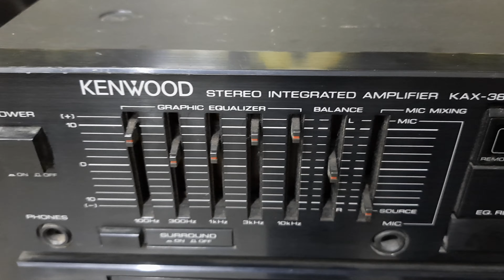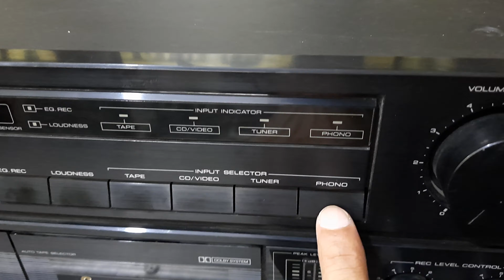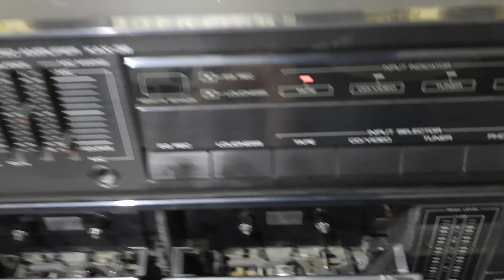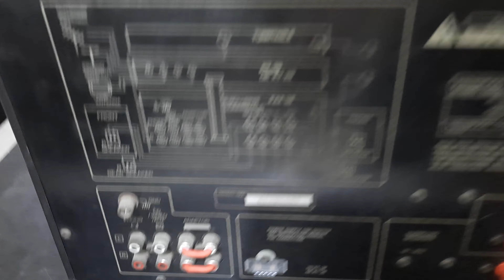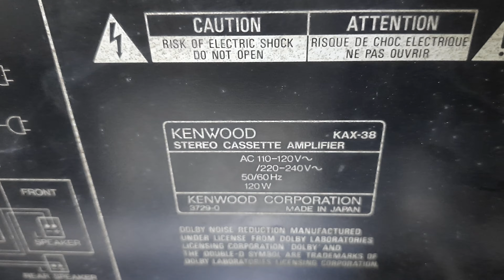Kenwood KAX -38 Stereo Integrated Amplifier And Stereo Double Cassette Deck How To UsePrice IN HINDI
Kenwood KAX -38 Stereo Integrated Amplifier And Stereo Double Cassette Deck